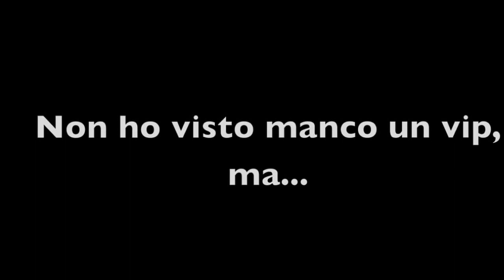Benvenuti al SUD